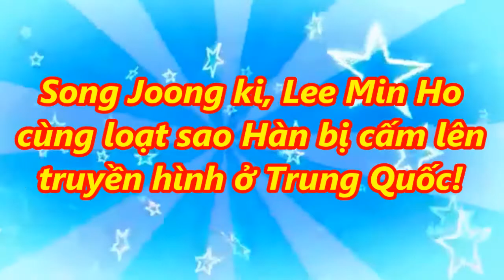Song Joong Ki, Lee Min Ho cùng loạt sao Hàn bị cấm lên truyền hình ở Trung Quốc! - [Tin Việt 24h]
Song Joong Ki, Lee Min Ho cùng loạt sao Hàn bị cấm lên truyền hình ở Trung Quốc!